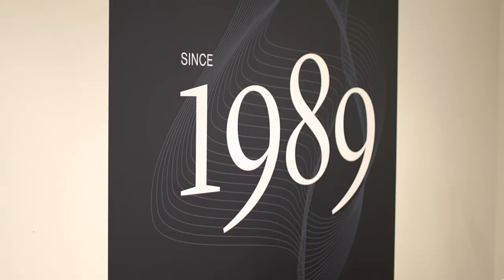CMC Values: Setting the Standards